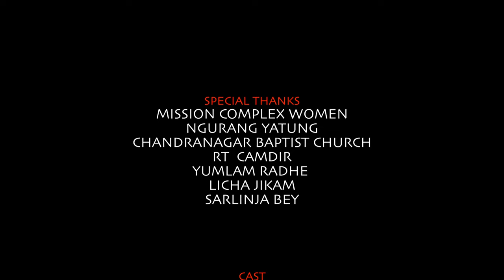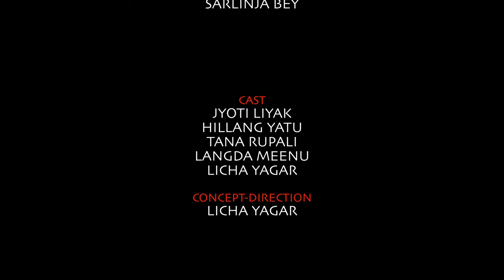Sominla Nyirminla" Licha Pena|| Pankaj Flago|| Licha Yagar|| Nyishi Gospel Music Video Album 2023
Song: Sominla Nyirminla
Singer : Licha Pena
Lyricist -Composer : Pankaj Flago
Producer : Licha Mech Likha

Video Credit 💳
Concept- Direction: Licha Yagar
Choreography: Licha Yagar & Langda Meenu
DOP-Editor : S. Khirud
Cast: Jyoti Liyak, Tana Rupali, Hillang Yatu, Langda Meenu & Licha Yagar

Special thanks
Mission Complex women
Chandranagar Baptist Church
Ngurang Yatung
RT Camdir
Yumlam Radhe
Licha Jikam
Sarlinja Beypunishable
©️ copyright reserved by ‎@lichapena9-9   & ‎@apgospelmusic2762

Punishable
©Copyright reserved by @lichapena9-9